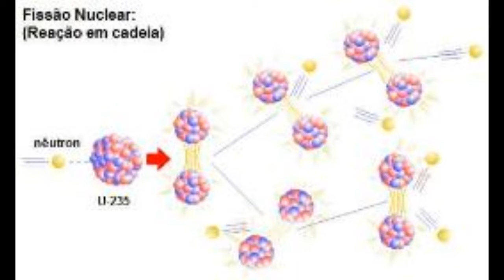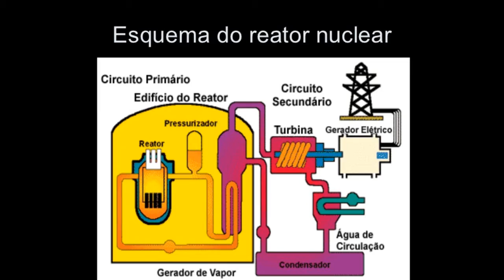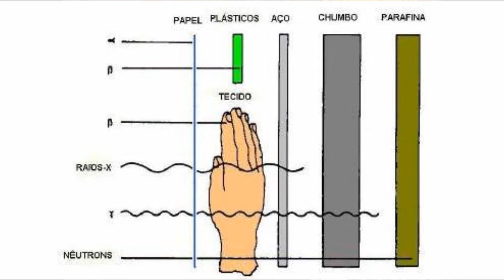ENERGIA NUCLEAR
conceitos básicos

Geografia Irada